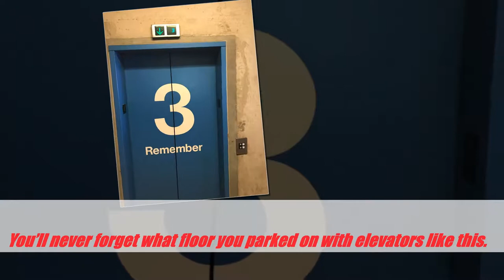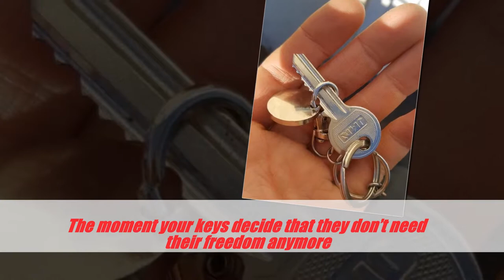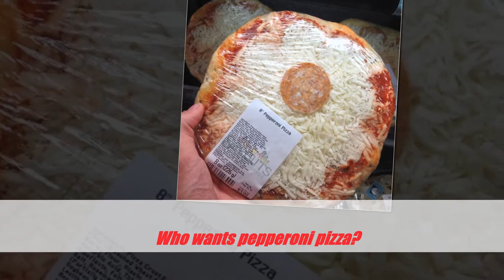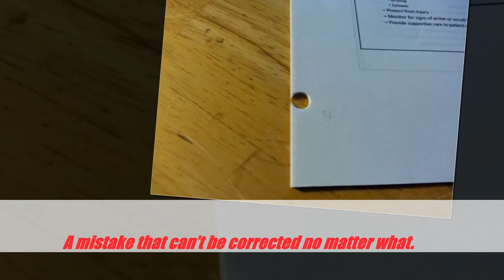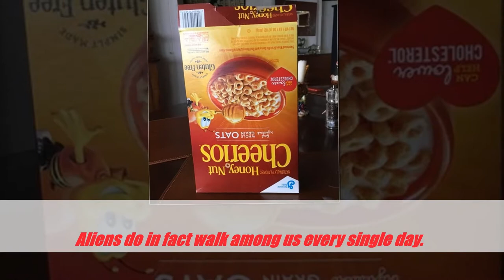10+ Powerful Designs That Would Transform Any City Terrifically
Let me continue making funny videos for everyone to enjoy after work after work

We have had many other interesting videos at:
♥10+ Unbelievable Gender Transitions You Won’t Believe Show The Same Person: